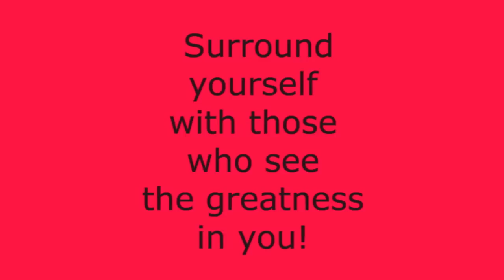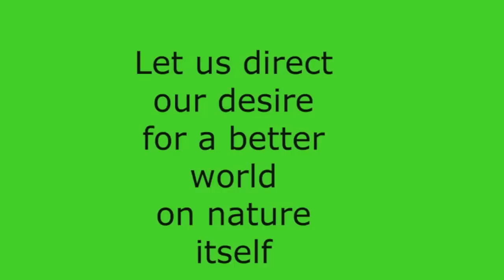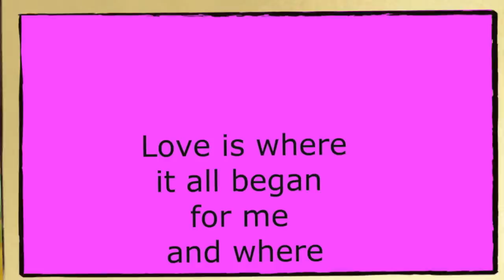Art Starts with Love of Imagination, Dreams and Nature by Della Burford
Artstarts is an innovative program in Vancouver ArtStarts in Schools provides innovative arts programs for young people, practical resources for teachers and artists, and leadership in advocacy for arts in education.
Founded in 1996, ArtStarts is a unique not-for-profit organization that brings professional artists into BC schools for performances, workshops, residencies and exhibitions.

Recently Artstarts asked the question of their artist – How did art start for you?
In contemplating this the first thing that came to my mind was ENCOURAGEMENT and how it can come from many places. For me it was mostly from my mother who was an artist, but also from  other family, and friends. Some teachers and other artists also gave encouragement.

I next feeling Art starts with IMAGINATION. In tapping into ones creative self all is possible.
I realized this is not only something I have but also have encouraged other to do in doing programs around my Journey to Dodoland and even in the story of the eight angels of healing Miracle Galaxy.

My next intuitive feeling was DREAMS. I have worked at remembering my dreams for decades and have encourage others to record the creative ones and honor by sharing with others. I continue to do this with the publication of my book Dream Wheels.

My next thought was NATURE which has been such a muse for my art. So much so that I wrote a book
About loving and protecting the earth called Magical Earth Secrets. Many people have expressed their love for the earth and thought of eco project to be part of the “making a difference” in the world.

But in the end realized it all stemmed from LOVE .. love for IMAGINATION , DREAMS, and NATURE.
So this is where is started for me and I wish for you to find your passion so you can also express it in art.

Thanks to  Art Start and all artist in the program, to so many friends, family, schools, teachers, principals, the musicians who created the music in the video.. and anyone I forgot … there are so many. Thank you